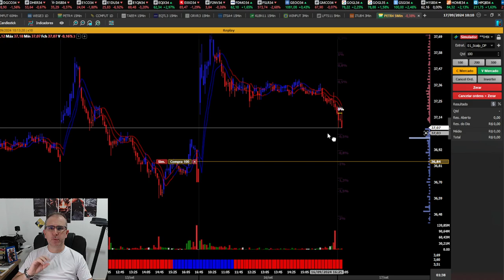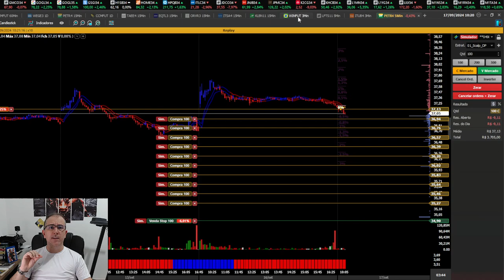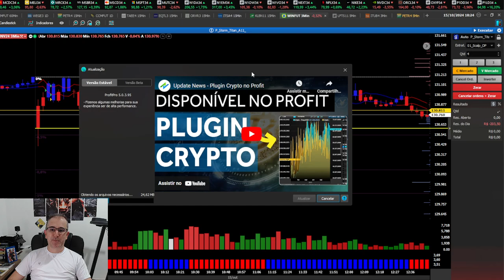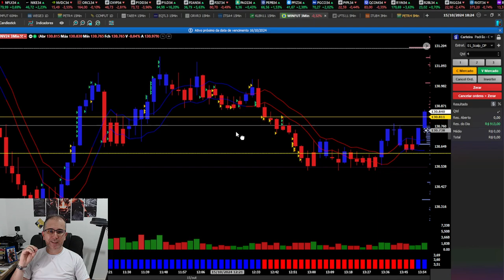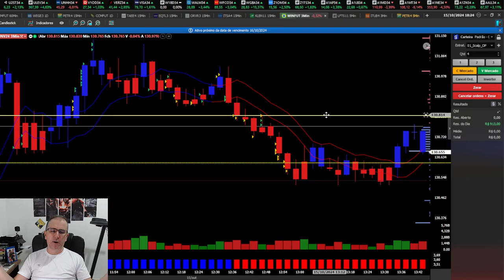Fui Estopado Do Nada Hoje :o